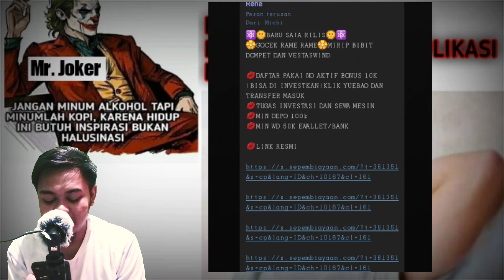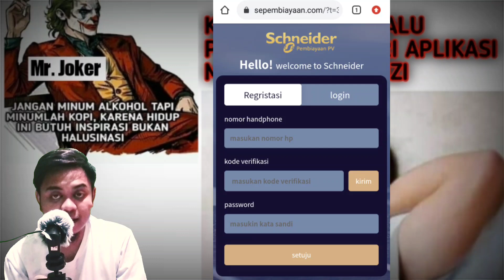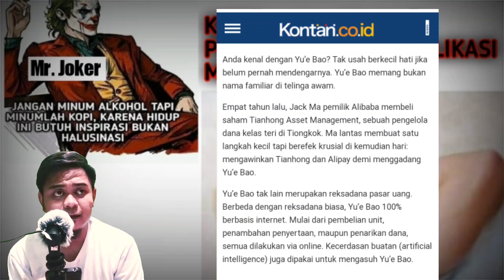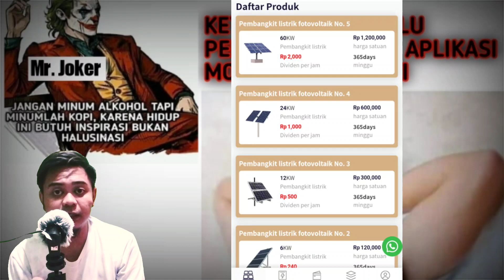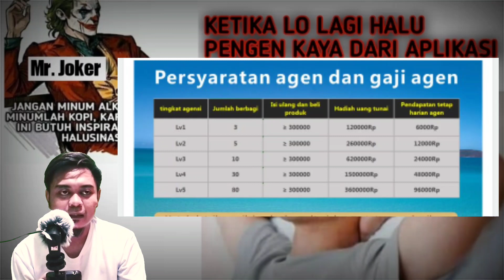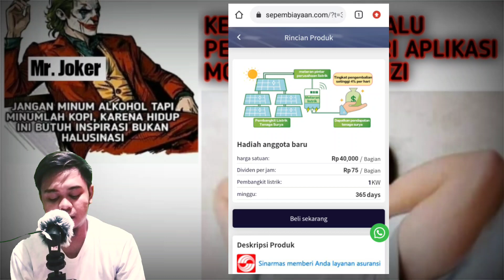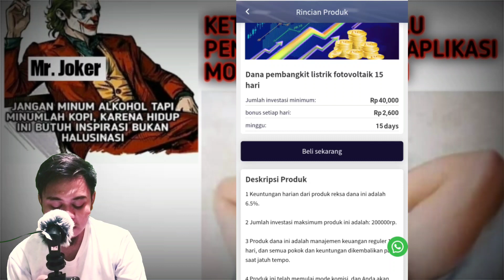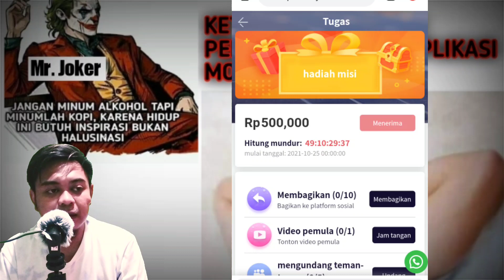Aplikasi Penghasil Uang Tercepat 2021 - Apk Schneider Sepembiayaan Aman atau Scam?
Schneider dalam video ini adalah aplikasi penghasil uang berbasis penyewaan alat energi listrik dan investasi reksadana.
jelas apk ini menganut sistem money game ponzi. Ya mainan nya kaum kentang (halu).
sekilas apk ini juga mirip my solar power, sungrow energi, dan vestaswind. ketiga apk tersebut sudah scam alias kabur bawa duit deposit membernya.
apakah apk Schneider ini juga akan scam?

simak vidonya sampai ludes 😅

"Hindari money game ponzi, perbanyak ngopi.
karena hidup butuh inspirasi bukan halusinasi"

Terima Kasih

SEO:
e commerce part time, e commerce part time scam, e commerce part time apk, e commerce part time job, aplikasi e commerce part time, ara penipuan, ara scam, apk ara scam, apk ara penipuan